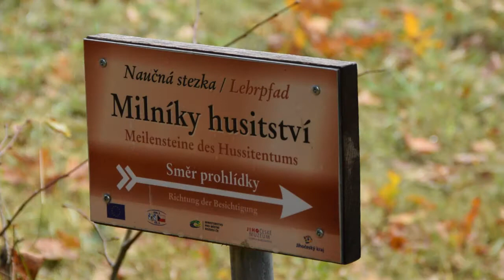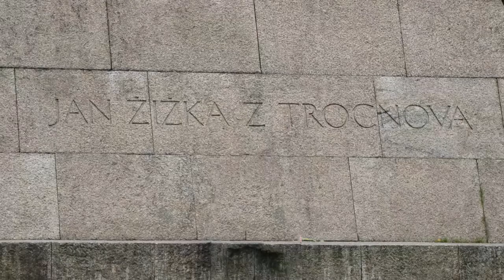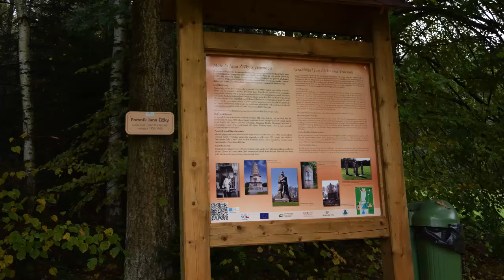NA VOZÍKU PO NAŠÍ VLASTI - XI. Památník Jana Žižky z Trocnova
Při putování po jižních čechách nemůžeme vynechat Památník Jana Žižky z Trocnova